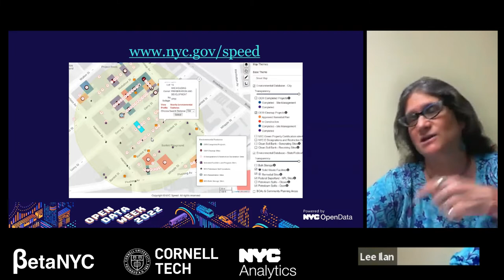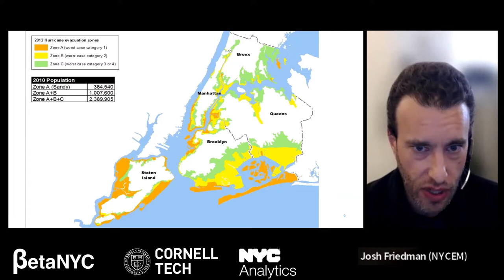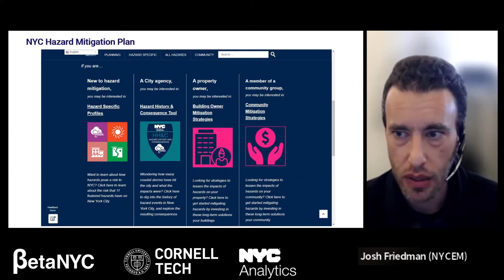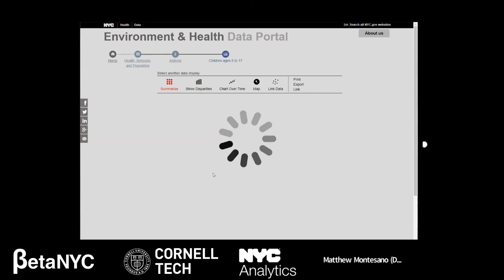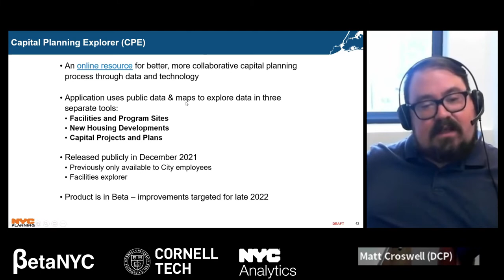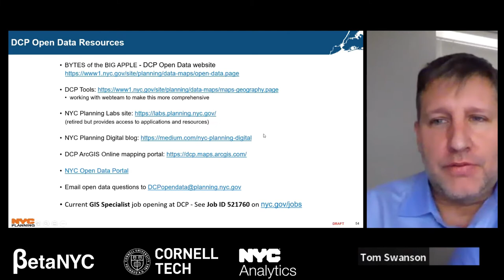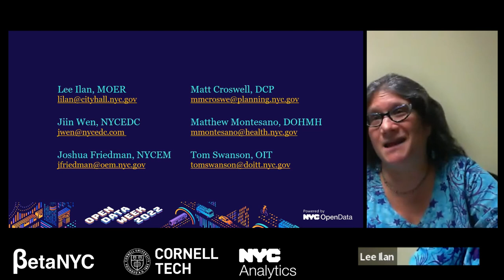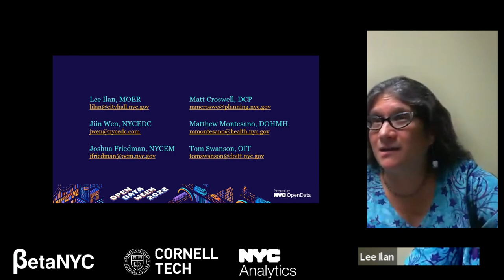What’s New? NYC Agency Maps, Tools, & Geospatial Data for 2022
New York City agencies create and publish a huge volume of geospatial data about land use, emergency preparedness, and public health. We use Geographic information Systems (GIS), computer-based tools to store, visualize, and analyze this geographic data. This panel will review publicly-available tools and data sets, discuss the state of GIS technology in the city, and consider how the City uses geospatial data to serve NYC residents. Join this conversation with agency GIS leaders about new maps & tools, geospatial data, and initiatives for 2022. Panelists:

Lee Ilan, Chief of Planning, Mayor’s Office of Environmental Remediation
Jiin Wen, Director of Multimedia & Geospatial Information Service Unit, NYC Economic Development Corporation
Joshua Friedman, Executive Director of GIS, NYC Emergency Management
Matt Croswell, GIS Team Lead and Open Data Coordinator, NYC Department of City Planning
Matthew Montesano, Director of Data Communication, Bureau of Environmental Surveillance and Policy, NYC Department of Health & Mental Hygiene
Tom Swanson, Executive Director of Citywide GIS, NYC Office of Technology and Innovation (OTI), formerly DoITT

ORGANIZER: Lee Ilan